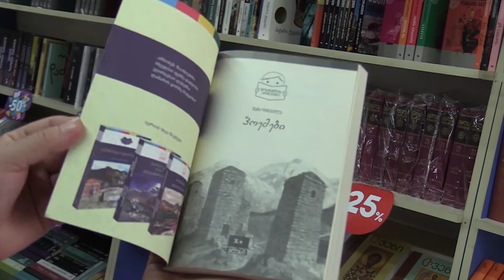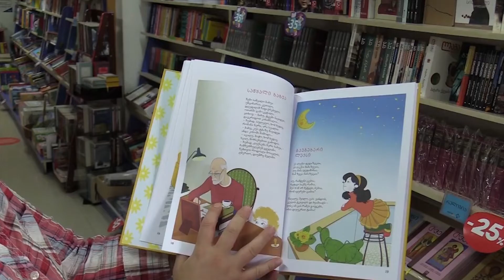14 ივლისი ვაჟა ფშაველასა და ნოდარ დუმბაძის დაბადების დღეა